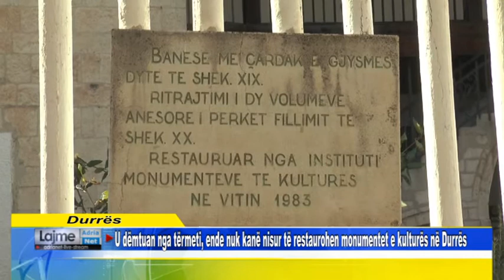U dëmtuan nga tërmeti, ende nuk kanë nisur të restaurohen monumentet e kulturës në Durrës